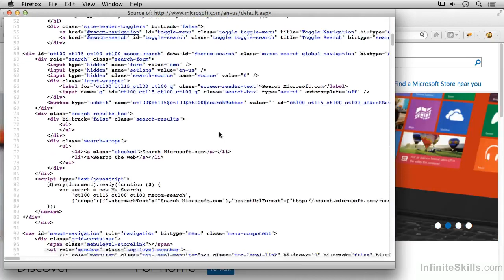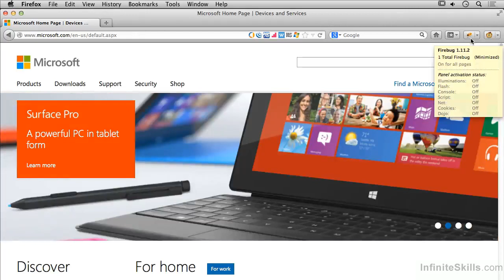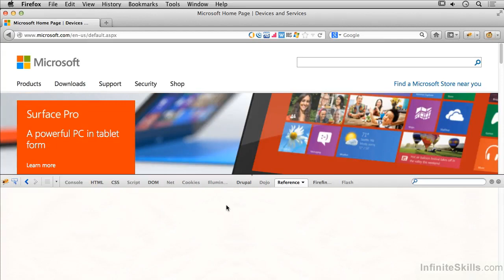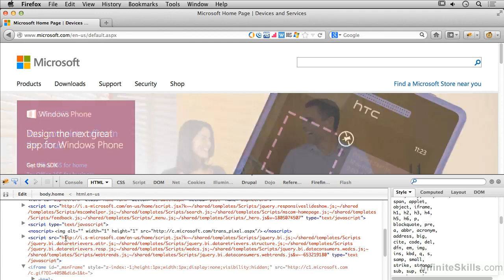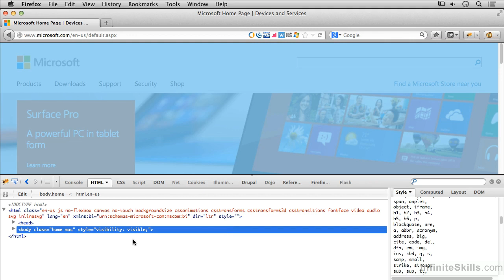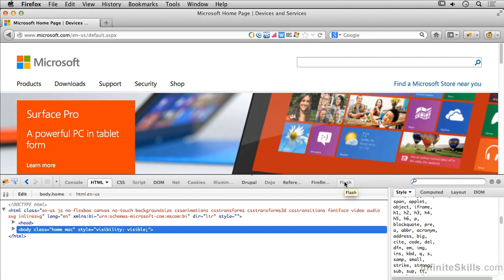04 03 Hacking and Penetration - Using Firebug